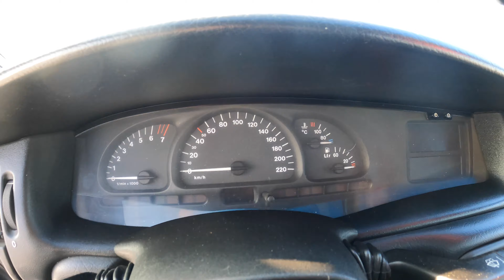1998 Opel Vectra B 1.8 16V 116HP Sedan | POV Test Drive | 0-100 acceleration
Another example of the pure motorization Opel Vectra with great 1.8 petrol engine
Engine Power: 116HP
Engine Size (cc): 1799 Petrol
No of cylinders: 4
Weight: 1245kg
Torque: 170Nm
Gearbox/ Transmission: 5g manual/ fwd
Acceleration: 0-100km/h in 12.69 sec (in test)
Fuel Consumption: 9.8L/ 100km (in test) real measured by GearUp
Top Speed: 203km/h (manufacturer spec)
Colour: Silver

0:00 Episode trailer
0:13 Channel intro
0:17 Walkaround, car specs, test results, interior, price
2:00 Car start up
2:48 Urban test drive
8:13 Acceleration test
8:40 Performance report
8:59 Motorway test drive

Go pro 9 camera
4K quality
POV test
Slippy roads test
Driving experience
Urban test drive
Motorway test drive
Acceleration test
Price range
Interior and exterior presentation
Interior illumination
Drago acceleration tester
Car description
Every single video has been done by gear up crew recording in 4K with camera go pro 9 black 60m/s as a so called first person perspective (POV) without narration so far.
I'm trying to focus your attention simply on a car without being disrupted by anything else around.
Just that's how I like it, hoping that you enjoy too.
Let me know in comments if you enjoyed,